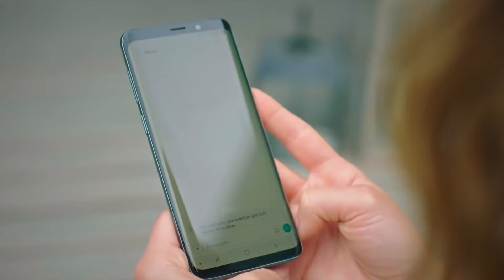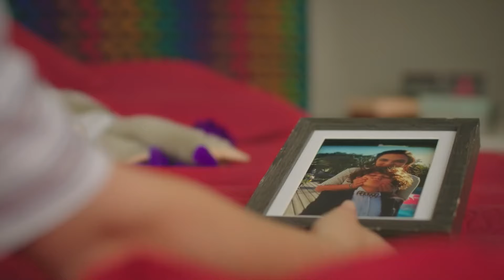Tu Amor Me Ha Hecho Más Bella - Traición Secreta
Tu Amor Me Ha Hecho Más Bella - UN VERDADERO HOMBRE DE AMOR

Artistas:
Gökçe Bahadır,
Aslıhan Gürbüz,
Mert Fırat,
Tülin Özen, Bade İşçil,
Ferit Aktuğ,
Hayal Köseoğlu,
Yıldıray Şahinler,
Selim Bayraktar,
Ushan Çakır,
Osman Sonant,
Aslıhan Kapanşahin